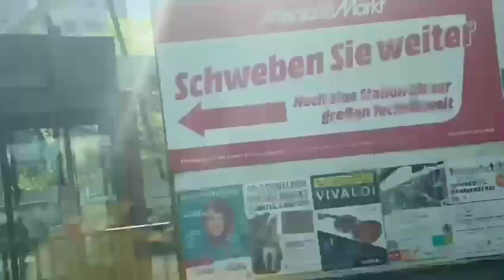Mitfahrt in der Linie 60 der WSW Mobil GmbH von Wuppertal Hbf bis Landgericht, 27.04.2024